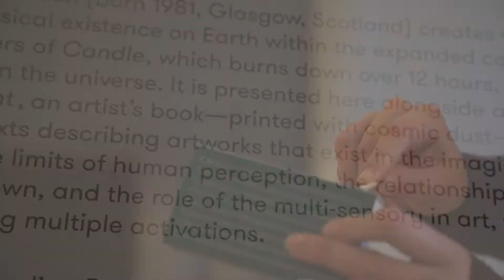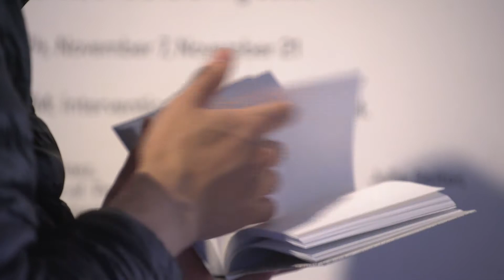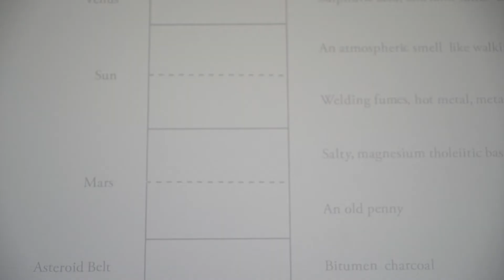Candle (from Earth into a Black Hole)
A white candle that burned down over 12 hours created a journey through space via its scent at the Williams College Museum of Art (WCMA) from Sept. 20, 2019, to Dec. 15, 2019. The layers of the candle, created by artist Katie Paterson, each contained a unique fragrance corresponding to a planet or place in the universe.

Over the course of a series of two-hour activations in WCMA’s Reading Room, visitors journeyed across the cosmos, traversing the invisible landscapes of the moon, the sun, Mars, Jupiter, and into a vacuum.

Candle was accompanied by an artist book, a place that exists only in moonlight—printed with cosmic dust—that contains a series of artworks existing in the imagination. The book comprises more than 100 short texts, each of which concerns the landscape, the universe, or an expanded sense of time.

This video is narrated by Nina Pelaez, Curator of Programs and Interpretation, Williams College Museum of Art.